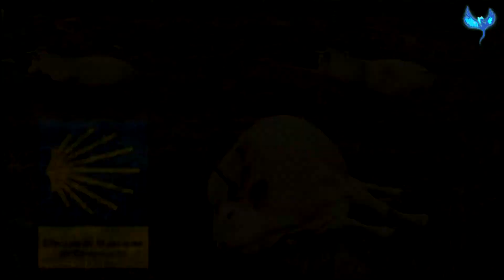30 Millions d’Amis sur Compostelle (BONUS à la fin)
Bonjour à tous les pèlerins. Je suis passionné par les animaux et je vous présente une vidéo sur ce thème. Il s'agit d'images que j'ai prises en 2019 lors de mon périple sur les Chemins de Compostelle. J'ai trouvé ça passionnant d'observer puis de filmer les animaux croisés sur ma route. Mon seul regret est de ne pas avoir de rushs avec des lapins où des lièvres. J'en ai croisé quelques fois mais ils disparaissaient aussitôt dans la nature avant même que je ne sorte mon appareil 😅. Petite précision, les images avec les ragondins ont été prises par Evane sur la Voie du Puy-en-Velay qui me les a généreusement données pour que je vous les partage. D'ailleurs, c'est également elle qui filme le dernier passage de la vidéo 😁 !